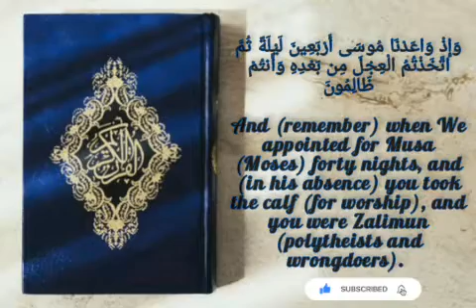Surah Baqarah Verse 51 Sheikh Saad Al Ghamdi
And if you wish to hear more single aayaat, please check our channel.

May Allah grant you good in both worlds. Aameen.